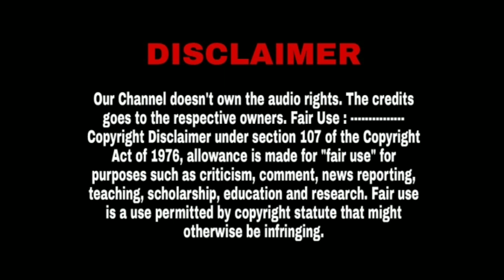Darbar ( Tamil ) - Tharam Maara Single Video Song Reaction | Thalaivar Rajinikanth | Logith Official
ᴅᴀʀʙᴀʀ (ᴛᴀᴍɪʟ) - ᴛʜᴀʀᴀᴍ ᴍᴀᴀʀᴀ sɪɴɢʟᴇ ᴠɪᴅᴇᴏ sᴏɴɢ ʀᴇᴀᴄᴛɪᴏɴ | ᴛʜᴀʟᴀɪᴠᴀʀ ʀᴀᴊɪɴɪᴋᴀɴᴛʜ | ʟᴏɢɪᴛʜ ᴏғғɪᴄɪᴀʟ

[ Friends Join This Links ]

Presenting the Official Video Song of 'Tharam Maara Single' from 'DARBAR (Tamil)'; Starring Rajinikanth & Nayanthara in lead roles, Music Composed by Anirudh Ravichander, Produced by Lyca Productions & Directed by AR Murugadoss.

Song : Tharam Maara Single Composed by : Anirudh Ravichander Lyricist : Vivek Vocals : Anirudh Ravichander & Arjun Chandy

Musician Credits :

Bass Guitar : Keba Jeremiah Keyboards, Synth And Rhythm Programmed : Anirudh Ravichander Additional Rhythm Programmed By Shashank Vijay Music Advisor : Ananthakrrishnan Creative Consultant : Sajith Satya Music Supervisor : Srinivasan M

Recorded & Mixed At Albuquerque Records, Chennai Mixed By Vinay Sridhar & Srinivasan M Mastered By Shadab Rayeen, Assisted By Abhishek At New Edge Studios, Mumbai Mastered For iTunes By Shadab Rayeen Musicians Co Ordinator : Velavan

Lyca Productions 'Subaskaran' presents ‘DARBAR’

Casts : Rajinikanth | Nayanthara | Nivetha Thomas | Suniel Shetty | Yogi Babu | Thambi Ramaiya | Sriman | Prateik Babbar | Jatin Sarna | Nawab Shah | Dalip Tahil

Written & Directed by AR Murugadoss Produced by Subaskaran Music: Anirudh Ravichander Cinematographer: Santosh Sivan ASC. ISC Editor: A. Sreekar Prasad Art Direction: T Santhanam Stunts Choreography: Peter Hein | Ram-Laxman Chella Lyricist: Vivek Executive Producer: Sundarraj Banner: Lyca Productions Digital Partner: Divo Music On: Rubax Streaming Partner: Gaana

Our Channel doesn't own the audio rights. - Logith Official . Fair Use : Copyright Disclaimer under section 107 of the Copyright Act of 1976, allowance is made for "fair use" for purposes such as criticism, comment, news reporting, teaching, scholarship, education and research.